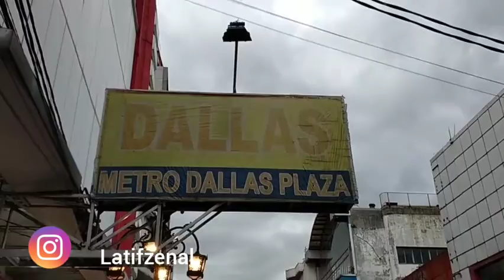Situasi terkini Jalan Dalam Kaum BANDUNG